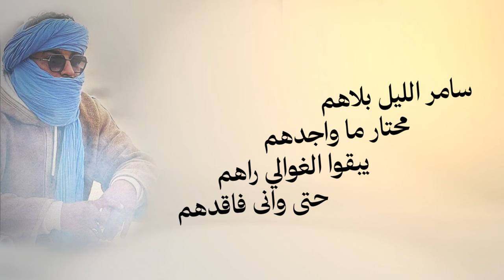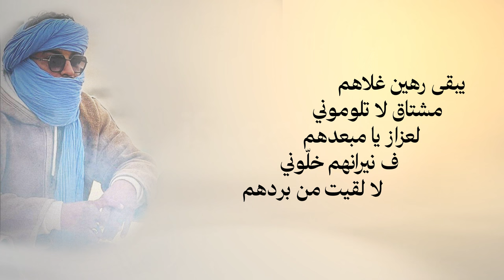رهين غلاهم ♫ عصام عبد النور ♫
كلمات : رمزي خليفة
تسجيل و توزيع : استديو موبي ماكس دوز